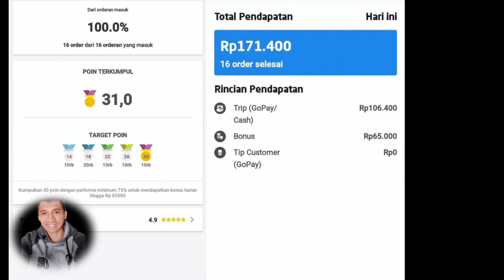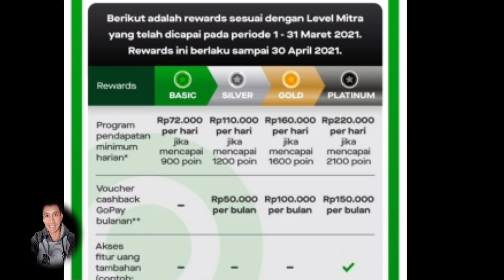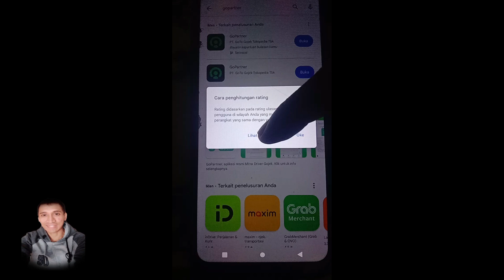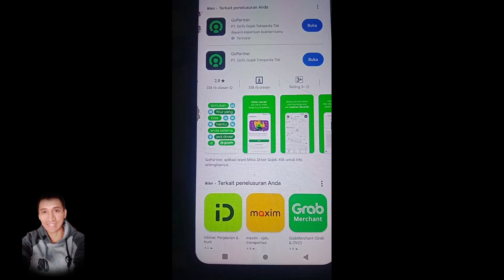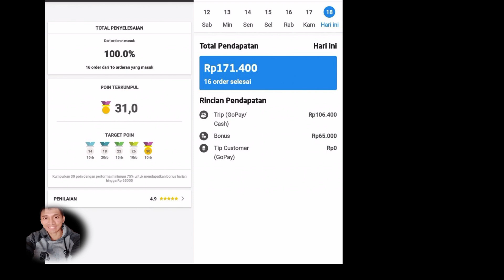Benarkah Semua Driver Ojol Akan Mendapatkan Bonus Insentif ?